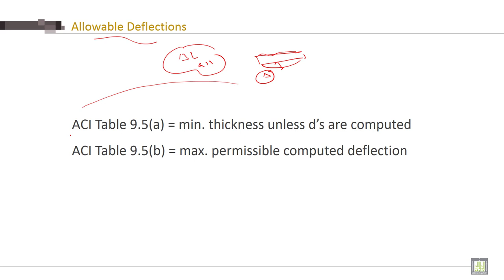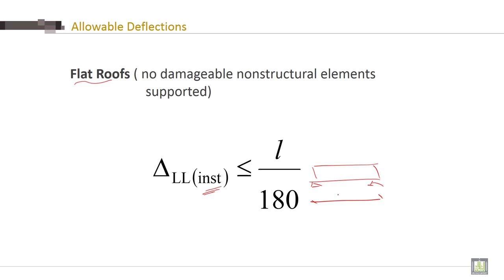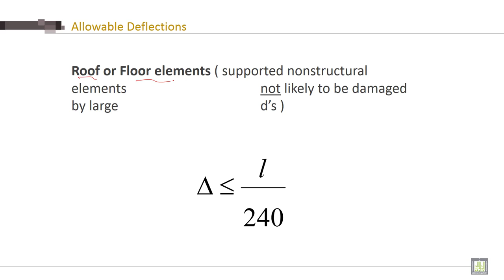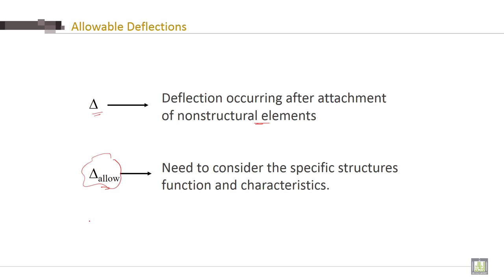Reinforced Concrete - 2 | C6-L2 | Allowable Deflections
Chapter 6 : Deflections of reinforced concrete structures
Lecture 2 : Allowable Deflections